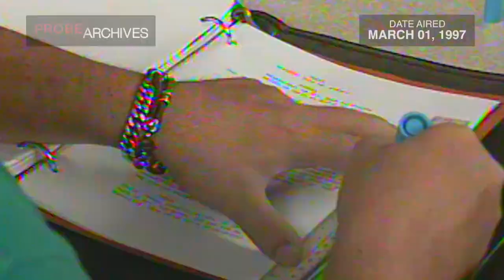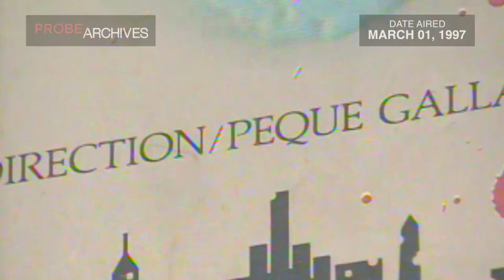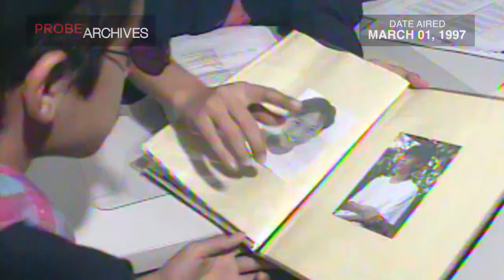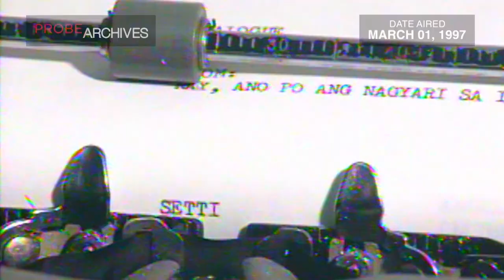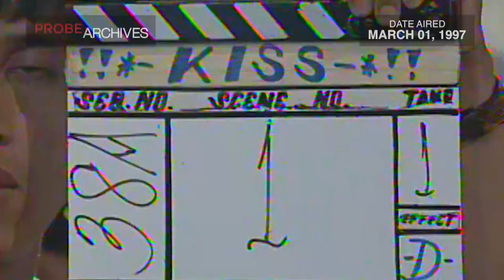PROBE ARCHIVES: Lights, Camera, Atom! (Peque Gallaga)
Atom visits award-winning director Peque Gallaga on the set of his new movie and learns of the hard process that comes with making one.

Date Aired: March 01, 1997